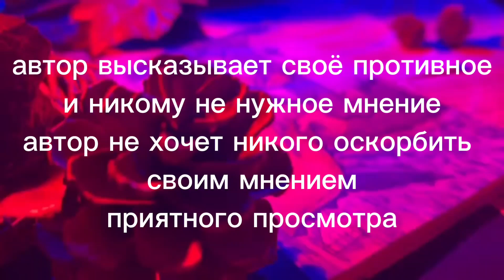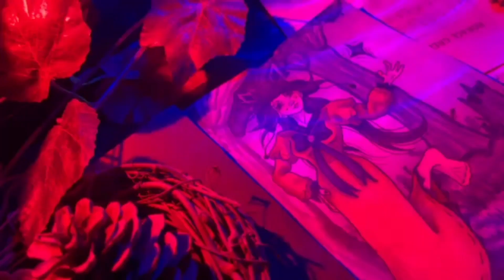ПДФЛИЯ, ФУРРИ 18+, НЮДСЫ В АРТ СФЕРЕ | BLOODYCAST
СРАСИБО ЗА ПРОСМОТР🔥